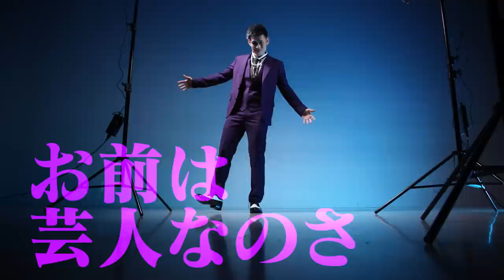【直樹vs中村寛 編】RISE BORN TO BE HEROES #28 ｜ 2023.4.21 RISE167 【OFFICIAL】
RISE BORN TO BE HEROES #28
BORN TO BE HEROESの28話では2023年4月21日（金）東京・後楽園ホールにて開催される「RISE167」で行なうRISEライト級タイトルマッチに臨む”王者”直樹（BRING IT ONパラエストラAKK）と“挑戦者”中村 寛（BK GYM）の内面に迫ります。